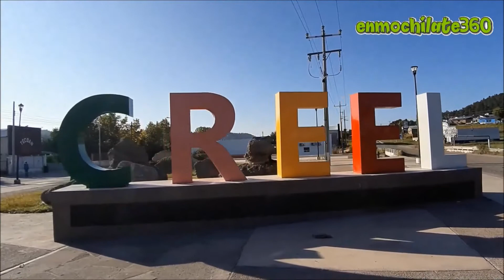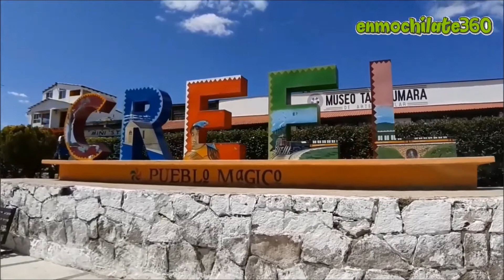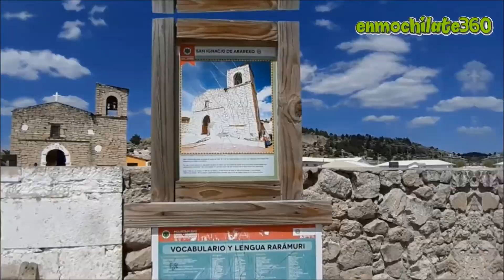Creel y sus alrededores: más que un pueblo mágico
Te dejamos el link de nuestro video complementario para que puedas observar la ruta que puedes seguir como opción para llegar hasta Creel, a bordo del tren CHEPE EXPRESS. Además encontrarás la información más importante sobre las BARRANCAS DEL COBRE EN LA SIERRA TARAHUMARA.